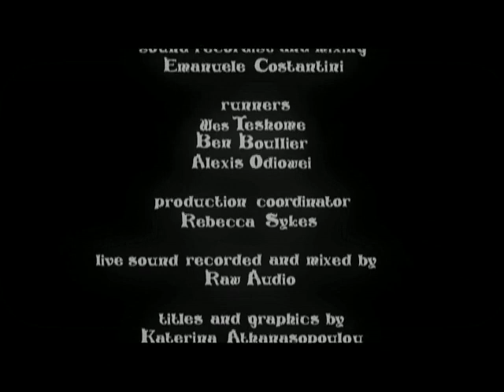Babyshambles - The Boogaloo Tapes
Cut version of the bonus dvd from Shotter's Nation